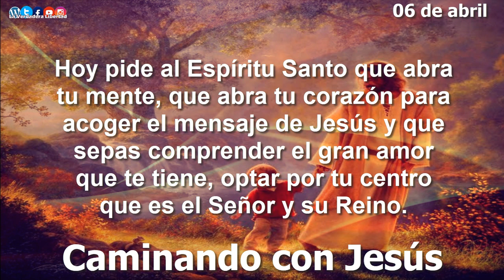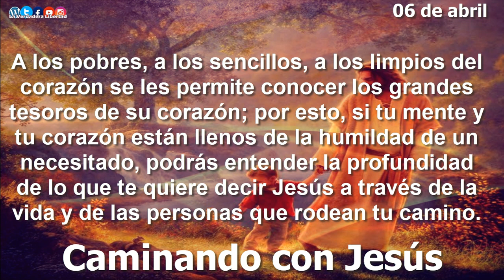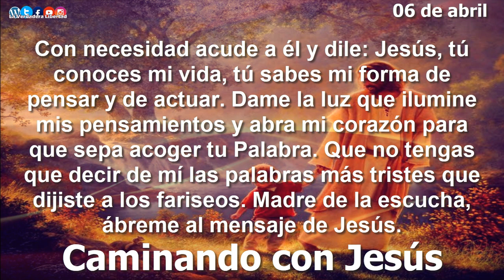Caminando con Jesús 06 de abril "Dureza de corazón"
06 de abril
6 de abril
Dureza de corazón

¡Qué triste es escuchar a Jesús!: «Por eso les hablo en parábolas, porque miran sin ver y
 escuchan sin oír ni entender» (cf Mt 13,13).

Cuando piensas si estas duras palabras se reflejan en tu vida, constatas que
 evidentemente se cumplen en muchas ocasiones porque no eres capaz de entender, mirar sin ver, oír sin oír. Tus ideas, tus formas de juzgar no te dejan ver la claridad del mensaje de Jesús.

Hoy pide al Espíritu Santo que abra tu mente, que abra tu corazón para acoger el
 mensaje de Jesús y que sepas comprender el gran amor que te tiene, optar por tu centro que es el Señor y su Reino. A los pobres, a los sencillos, a los limpios del corazón se les permite conocer los grandes tesoros de su corazón; por esto, si tu mente y tu corazón están llenos de la humildad de un necesitado, podrás entender la profundidad de lo que te quiere decir Jesús a través de la vida y de las personas que rodean tu camino.

Necesitas que te fecunde el espíritu de Jesús para que dé un fruto abundante y experimentes la alegría de conocerle y amarle.

¿Abres tu mente y tu corazón a la palabra
 de Dios? ¿Te sientes fecundado por su amor que envuelve tu vida?

Con necesidad acude a él y dile: Jesús, tú conoces mi vida, tú sabes mi forma de
 pensar y de actuar. Dame la luz que ilumine mis pensamientos y abra mi corazón para que sepa acoger tu Palabra. Que no tengas que decir de mí las palabras más tristes que dijiste a los fariseos. Madre de la escucha, ábreme al mensaje de Jesús.